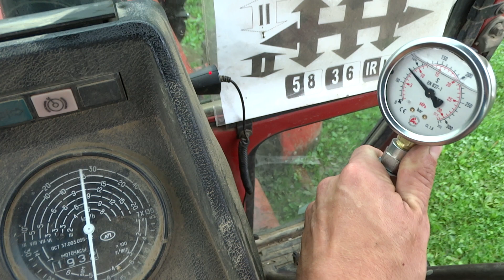Pomiar ciśnienia oleju w hydraulice w Mtz 82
Tak to u mnie wygląda...Gdzie można szukać przyczyny?